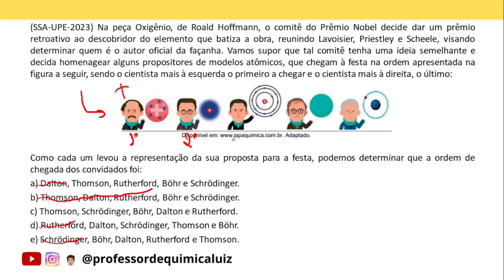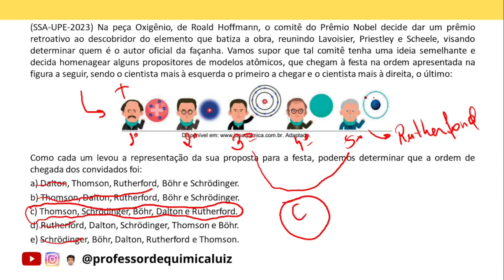(SSA-UPE-2023) Na peça Oxigênio, de Roald Hoffmann, o comitê do Prêmio Nobel decide dar um prêmio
(SSA-UPE-2023) Na peça Oxigênio, de Roald Hoffmann, o comitê do Prêmio Nobel decide dar um prêmio retroativo ao descobridor do elemento que batiza a obra, reunindo Lavoisier, Priestley e Scheele, visando determinar quem é o autor oficial da façanha. Vamos supor que tal comitê tenha uma ideia semelhante e decida homenagear alguns propositores de modelos atômicos, que chegam à festa na ordem apresentada na figura a seguir, sendo o cientista mais à esquerda o primeiro a chegar e o cientista mais à direita, o último:

Como cada um levou a representação da sua proposta para a festa, podemos determinar que a ordem de chegada dos convidados foi:
a) Dalton, Thomson, Rutherford, Böhr e Schrödinger.
b) Thomson, Dalton, Rutherford, Böhr e Schrödinger.
c) Thomson, Schrödinger, Böhr, Dalton e Rutherford.
d) Rutherford, Dalton, Schrödinger, Thomson e Böhr.
e) Schrödinger, Böhr, Dalton, Rutherford e Thomson.